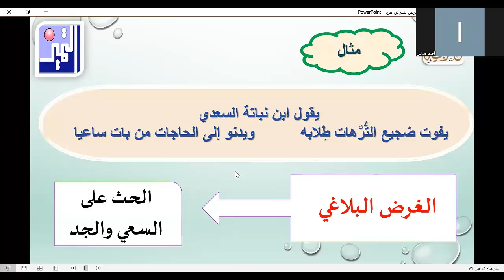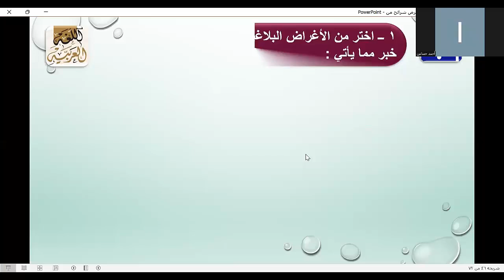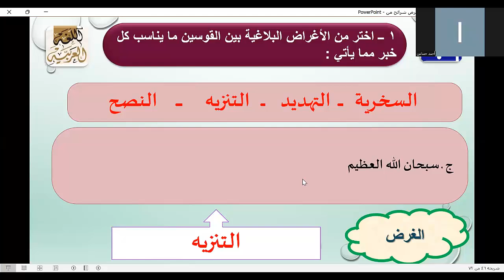اللغة العربية الصف الثاني عشر العلمي والأدبي فنون البلاغة أغراض الخبر البلاغية 3